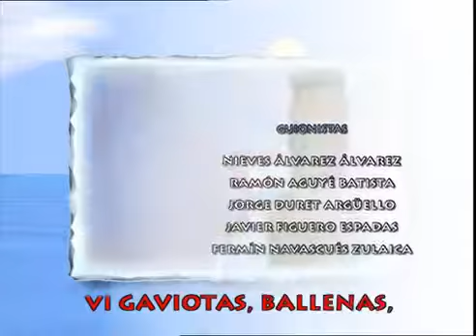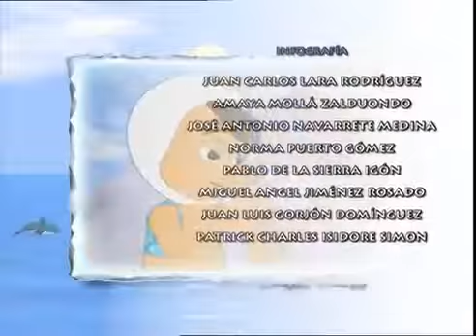ESQUIMALES EN EL CARIBE. Capítulo 44. Hormigueo total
En medio de una tormenta en el Polo Norte, un iglú de juegos de unos esquimales se convierte en iceberg y es arrastrado hasta una ciudad del Caribe llamada Chachapapa. Dentro del iglú hay una estatua en forma de lobo, y si alguien la robase, el iglú se derretiría. En medio de una tormenta en el Polo Norte, un iglú de juegos de unos esquimales se convierte en iceberg y es arrastrado hasta una ciudad del Caribe llamada Chachapapa. Dentro del iglú hay una estatua en forma de lobo, y si alguien la robase, el iglú se derretiría.